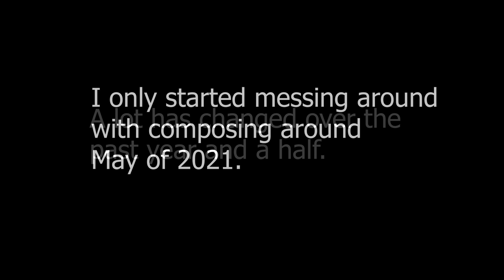Looking Back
Come. Walk with me. Even our close-past is something to celebrate. I for one, am extremely proud of the leaps and bounds I've made since I first started, and I have no plan on stopping.

(Stick around for a special sneak peak at the end. :P)